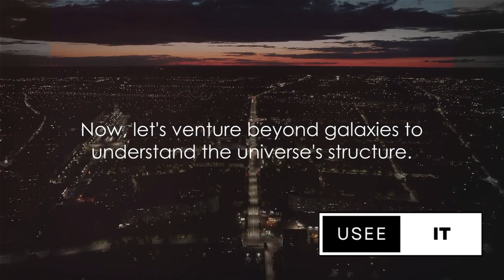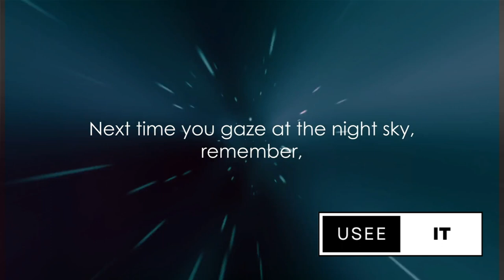Unveiling the Enigmatic Secrets of the Cosmos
Astronomy Unraveling the Cosmic Mys

Explaining fundamental concepts in astronomy, such as the solar system, stars, galaxies, and the universe's structure, can be a great starting point.

solar system,
The Deepest Secrets of the Universe,
Space Documentary,
universe documentary,
bbc earth lab,
earth lab,
Journey Through The Universe,